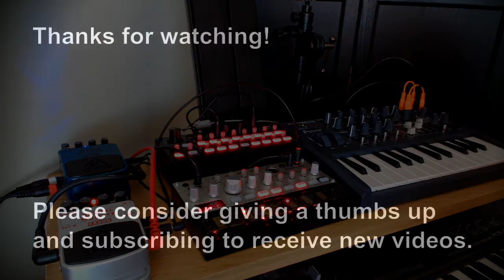Berlin School Experiment 4 (MicroBrute, Volca Bass, SQ-1)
Comparing to the one used in my previous 2 experiences this a relatively simple setup. Two synths make for the whole sound: the Volca Bass is playing its sequencer on a continuous loop to which I add notes from time to time. At the same time I'm noodling on a pentatonic scale on the MicroBrute, while adjusting several parameters. The SQ-1 CV out is being sent to the Filter Cutoff and Metalizer inputs on the Brute, giving a "tone sequence" (not a note sequence). The FX600 is used as a Delay and the '69 mode on the RV600 provides the bright reverb at the end.

Indeed, all noodling sounds great on the pentatonic scale, but there is always the risk of sounding too much like Celtic folk music. I believe I escape that musical attractor, but I let you be the judge of that.

I was surprised by the amount of bass produced by the Volca. On post-production I had to use a high pass filter with cutoff at 90Hz and give more emphasis on the 100-110Hz range, so that this would still sound  ok(ish) on small speakers and headphones.

Everything was recorded in one take. Video capture was done using guvcview and audio was recorded on Audacity (on which EQ and compression were added). The final video was assembled in Kdenlive. The current version of guvcview was not working properly, hence som glitches in the video (which translated into some sync problems in the end product). I hope a patch is released soon to get this sorted out.